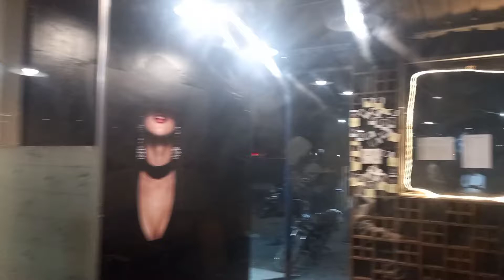friend's birthday celebration in Secret wife chennai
Aaj mere dost ka birthday hai aaplog plz wish krna na bhule.

plz guys full support kijiye hmare channel ko.